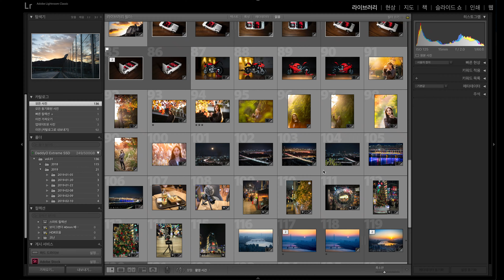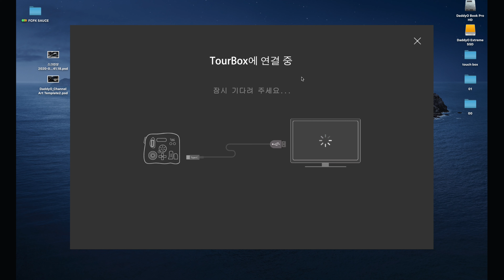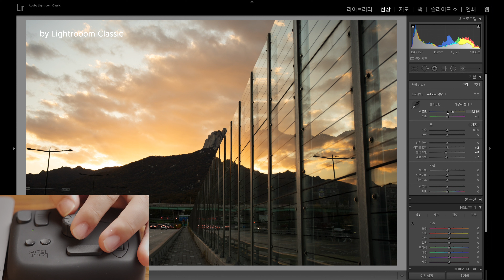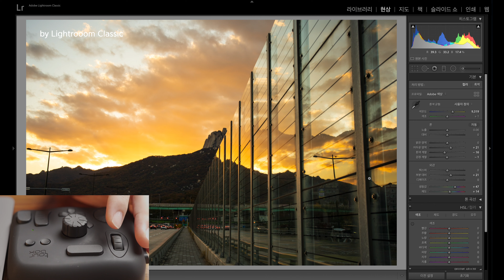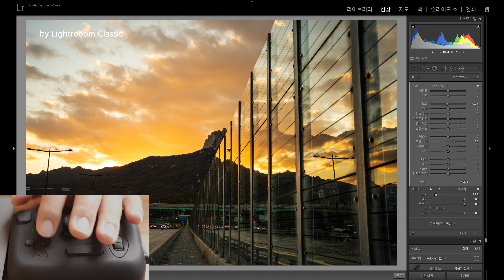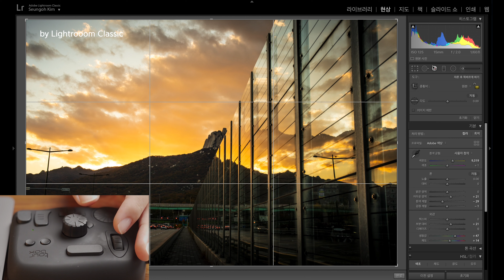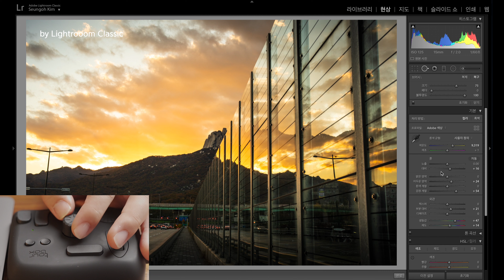라이트룸을 키보드 없이?!! - 소프트웨어 컨트롤러 투어박스 / Software controller TOUR BOX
오늘은 이 제품에 익숙해지기만 한다면 생산성을 극대화 할수 있는
소프트웨어 컨트롤러 투어박스라는 제품을 한번 소개 시켜드려볼까 합니다.

투어박스 콘솔 2.0 버전 소프트웨어를 통해 라이트룸에서 더 많은 최적화가
이루어 졌다고 하니 제가 직접 투어박스를 이용해 라이트룸에서
오래만에 사진 리터칭을 한번 해보았습니다~
(알고보니 제가 디자이너였더라구요 ㅜㅜ ㅎㅎ)
그럼 영상에서 뵙겠습니다~~^^

[ [ [ 알림 ] ] ]
안녕하세요 구독자여러분~ 다름이 아니라 이번에 투어박스 본사에서
제 채널을 통해 구매를 하시게 되면 한정 할인 혜택을 드린다고 합니다😀😀😀
고민중이시라면 이번 기회에 아래 링크를 통해 구입하시면 좋을듯합니다.
(대디오채널 컨텐츠 운영에도 도움이 된답니다 😂😂)

※ 본 영상은 투어박스 본사에서 제품을 제공 받아 제작되었습니다.

Today, if you get used to this product, you can maximize productivity
Let me introduce a product called a software controller tour box.

More optimization in Lightroom with Tourbox Console 2.0 version software
Since it was done, I use the tour box directly in the light room
After a long time I retouched the photo~
(It turns out that I was a designer)
Then see you in the video~~^^

[ [ [ notice ] ] ]
Hello subscribers~ This is nothing but this time at the tour box headquarters
If you purchase through my channel, I will give you a limited discount 😀😀😀
If you are in trouble, it would be a good idea to purchase through this link at this opportunity.
(It is also helpful for the operation of DaddyO channel contents. 😂😂)

※ This video was produced after receiving products from the tour box headquarters.

- CAMERA
  Sony A7M3
  Sony A6600
  Sony RX0M2
  Leica V-lux typ114

- LENS
  Sony SEL1635GM / SEL70200G / SEL2870 / SEL50M28

  보이그랜더 40mm
  Minolta Rokkor 55mm

- MIC
  Sony PCM-A10

- Gimbal
  DJI Ronnin S
  Feiyu G5

- Device
  Apple Macbook pro 16 / Mac Mini / iMac 27
  iPad Pro 12.9 / iPad mini